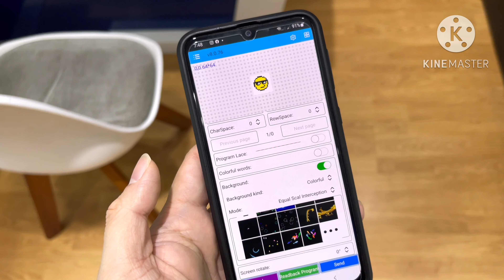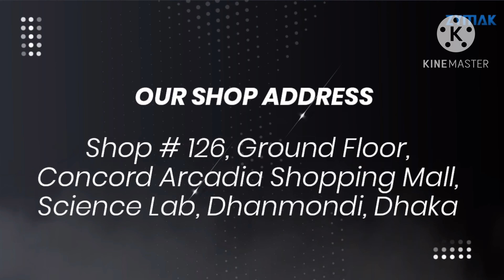LED Bag Price In Bangladesh BD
The RHX-11 LED Bag is a budget-friendly LED bag in Bangladesh that offers excellent value for its specifications. This bag features a high-resolution LED display of 64*64 pixels producing a resolution of 4096 pixels. The display is illuminated with powerful LED lights offering high brightness both during the daytime and at night. You can install the RHX Plus app on your mobile, tablet, or PC and customize the display panel of this LED backpack. The connectivity is super easy because the RXH-11 LED Bag has its own Wi-Fi hotspot. Just install the app, connect to the Wi-Fi hotspot of the bag and you are all set.

The RHX-11 LED bag measures 45*35*15 cm and weighs around 1.2 KG. It is manufactured from high-quality and durable materials, ensuring the safety of the valuables inside. The outer material of this bag is made from water-repellent fabric, making it suitable for outdoor use during the rainy season. Additionally, the bag has a shockproof interior that protects your belongings from any impact.

The latest price of RHX-11 LED Bag in Bangladesh is 9,500৳. You can buy this amazing LED Bag from Zymak BD.

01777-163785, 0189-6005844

🏠 𝗦𝗵𝗼𝘄𝗿𝗼𝗼𝗺 𝗔𝗱𝗱𝗿𝗲𝘀𝘀:
Shop No: 126, Ground Floor, Concord Arcadia Shopping Mall, Science Lab, Dhanmondi, Dhaka, Bangladesh
( beside Lab Aid Hospital )